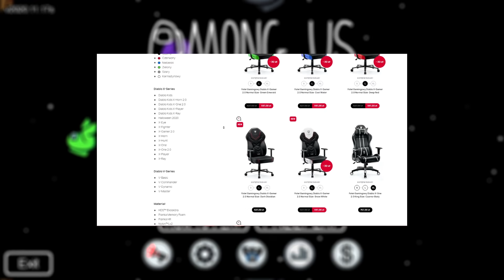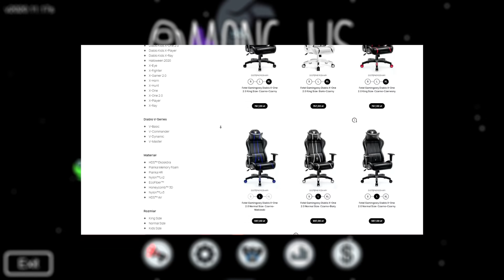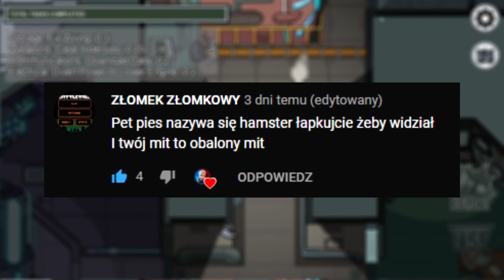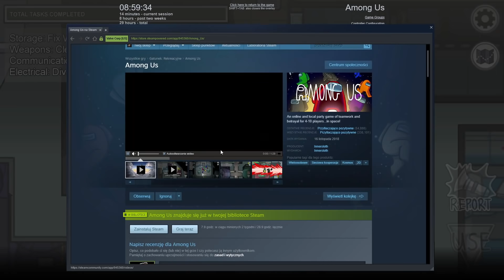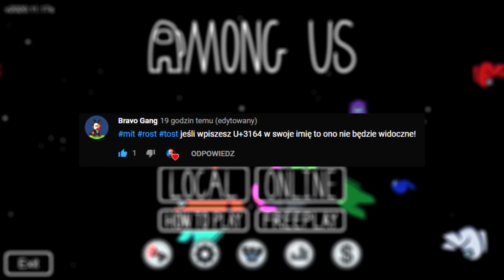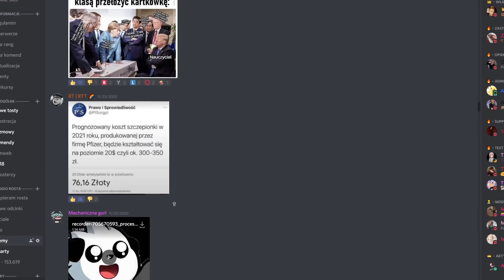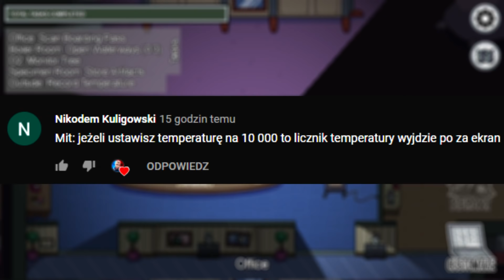⭐ POGROMCY MITÓW w AMONG US cz.6 (MÓJ NICK STAŁ SIĘ NIEWIDZIALNY)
Seria: "Teorie" a tym razem TEORIA na temat NIEWIDZIALNEGO NICKU! Czy taki nick istnieje? Jeśli Tak to jak ustawić niewidzialny nick w Among us? - miłego oglądania